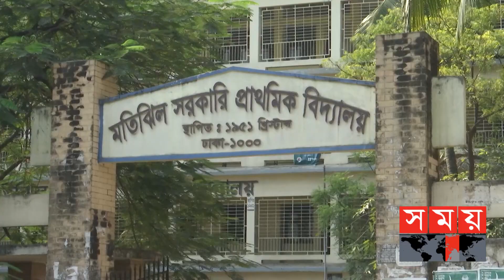৫ম শ্রেণি, এসএসসি ও এইচএসসির ক্লাস প্রতিদিন! | Education News Update | Somoy TV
১২ই সেপ্টেম্বর থেকে দেশের সব স্কুল-কলেজে শুরু হচ্ছে শ্রেণিকক্ষে পাঠদান। পঞ্চম শ্রেণি, এসএসসি ও এইচএসসি শিক্ষার্থীদের নিয়মিত ক্লাস নেয়া হলেও, বাকিদের হবে সপ্তাহে একদিন। সচিবালয়ে আন্তঃমন্ত্রণালয় বৈঠক শেষে ব্রিফিংয়ে এ কথা জানান শিক্ষামন্ত্রী ডা. দীপু মনি। স্কুল খোলার পর সমাপনী পরীক্ষা নেয়া হতে পারে বলেও জানান তিনি।